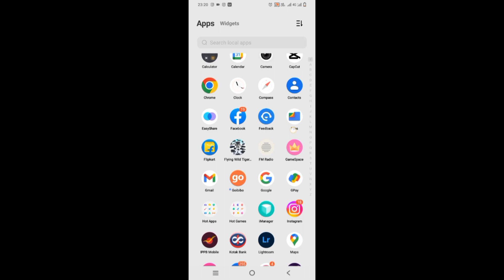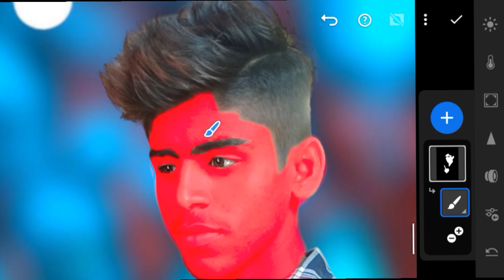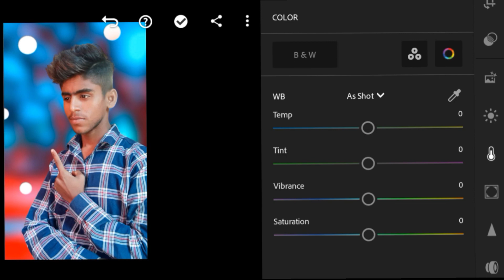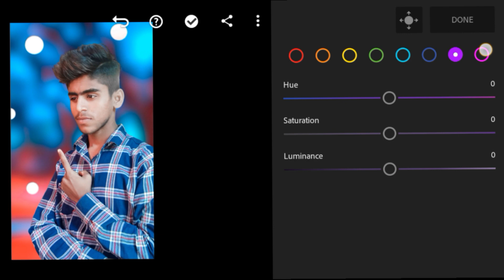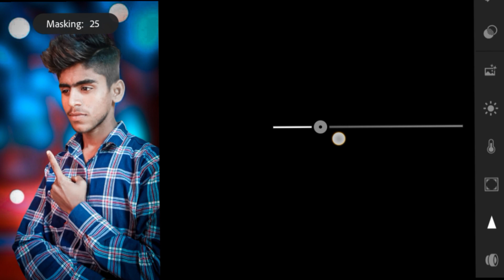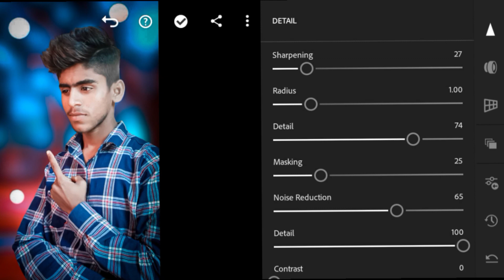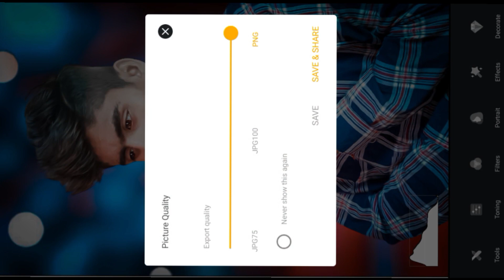Lightroom photo editing|| 🫰 photo editing kaise|| PicsArt photo editing|| PS.Editor||Premkant Sagar